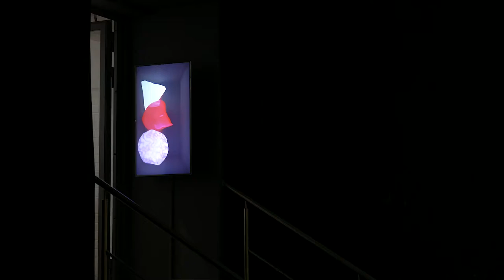Reactor: The Gold Ones flatter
It is happening again.
Here, the Gold Ones were.
We’ve heard that before.
But this time it was flatter.

So, as we were saying.
It’s an original story.
No, this is an origin story.
Everyone already knows this.

Everywhen, here and there.
This is what we always said.
Mis-shaped and not in proportion.
As though seen for the first time.

This is an explainer: Following on from Reactor’s residency in 2021, they return with a new video installation that describes what came before. Digital animation, mobile sculpture and choreographed performance combine to please the ears and eyes. Gather round for the reveal, succumb to each and every tall tale told, even when this belief is unfounded.

Special thanks to Adam Sinclair (Animation), Lotti V Closs (Additional Modeling Support), Jim Brouwer (AV Consultant), Rebecca Lee, Alison Lloyd and NTU Fine Art students (Voices) for collaborating on Here, the Gold Ones flatter.

About Reactor:
Reactor is an art collective, comprising Susie Henderson, Niki Russell and an undisclosed number of secret members. Recent and forthcoming projects include: ‘Ivan Poe’, online, Kunstraum (London), Southwark Park Galleries (London), Quad (Derby) and Hexham Arts Centre, ‘The Gold Ones’, Radar (Loughborough), Plymouth Art Weekender, Kunstnernes Hus (Oslo), Gallery North (Newcastle) and xero, kline & coma (London), ‘Log!c ?stem’, Flux Factory (New York), ‘Dummy Button’, KW Institute for Contemporary Art (Berlin).

Video by Reece Straw

Open:
26 March 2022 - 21 May 2022
Monday – Friday, 10 am – 5 pm; Saturday, 11 am – 3 pm